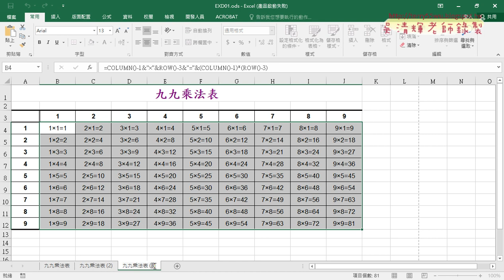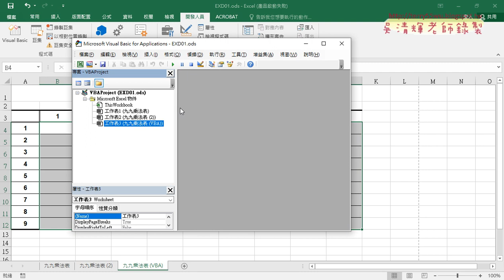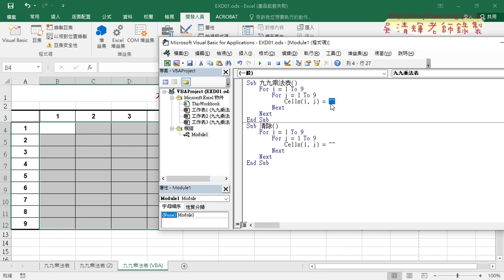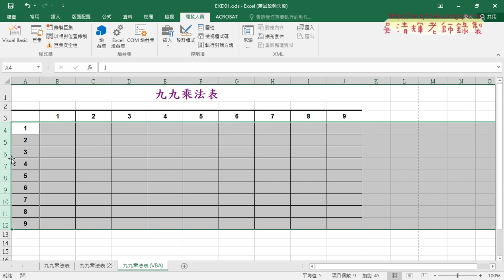07 用VBA輸出九九乘法表